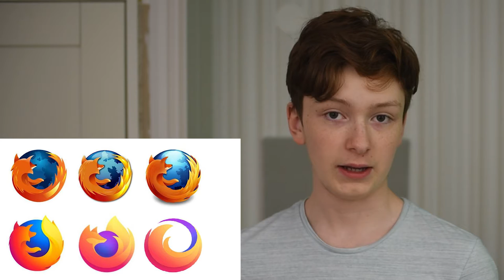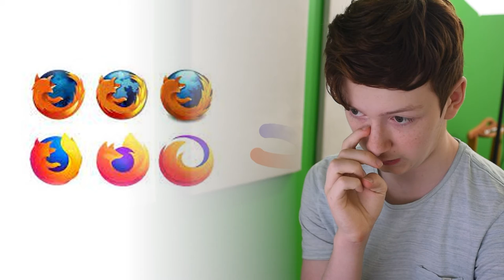Simplified Logos have gone too far...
CREATORS!

Another creative breakthrough from the Massive Nerd channel, today we're talking about the phenomenon of corporations' simplified logos.